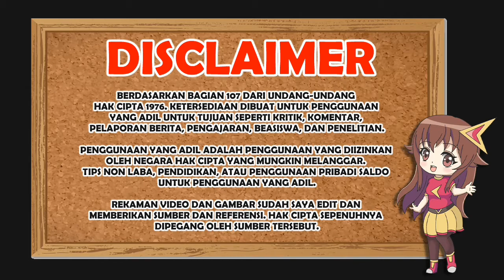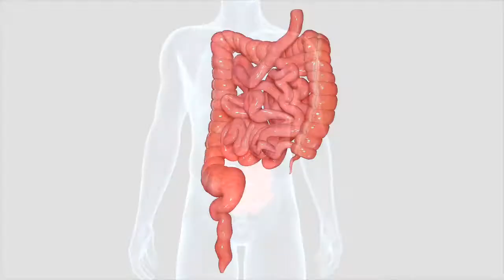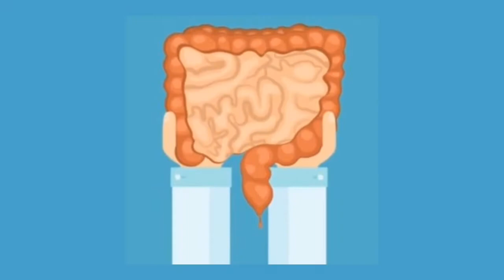Mengenal Crohn, Penyakit Radang Usus Kronis Pada Lapisan Saluran Pencernaan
Penyakit Crohn adalah penyakit radang usus kronis yang memengaruhi lapisan saluran pencernaan. Penyakit Crohn terkadang dapat menyebabkan komplikasi yang mengancam jiwa. Penyakit Crohn dapat menyebabkan nyeri perut, diare, turun berat badan, anemia, dan kelelahan. Sebagian orang terbebas dari gejala pada sebagian besar masa hidup mereka, sementara sebagian lagi memiliki gejala kronis parah yang tidak bisa dihentikan. Gejala ini terbilang langka tapi sudah ada 150 ribu kasus pertahun di Indonesia.

Obat-obatan seperti steroid dan imunosupresan digunakan untuk memperlambat perkembangan penyakit. Jika ini tidak efektif, pasien mungkin memerlukan operasi. Selain itu, pasien dengan penyakit Crohn mungkin perlu untuk menerima skrining rutin untuk pasien kanker kolorektal karena peningkatan risiko.

Cara untuk perawatan diri yaitu harus memerlukan serat pangan, yaitu mengonsumsi sayur sayuran dan buah-buahan. Supaya dapat membantu mengontrol gula darah, melunakkan tinja, mencegah inflamasi dan menjaga kesehatan usus. Dan jangan lupa berolahraga setiap hari agar terhindar dari gejala radang usus Crohn.